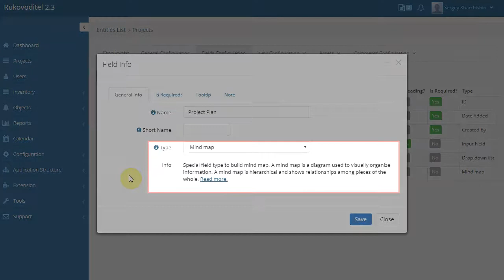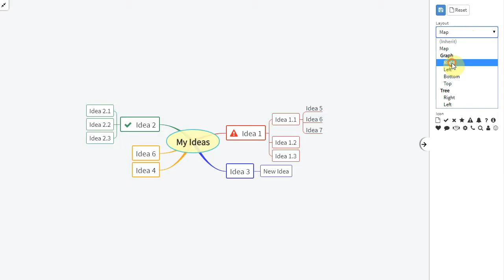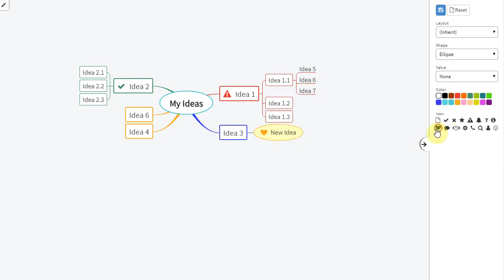Special field type to build Mind Map